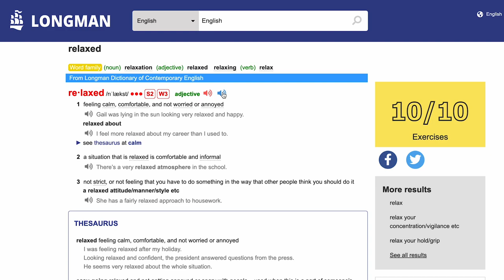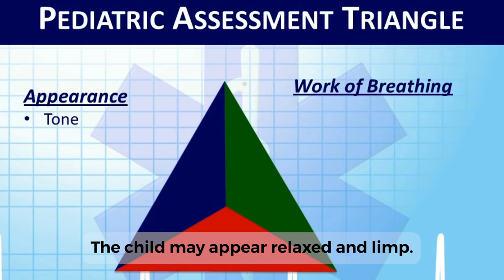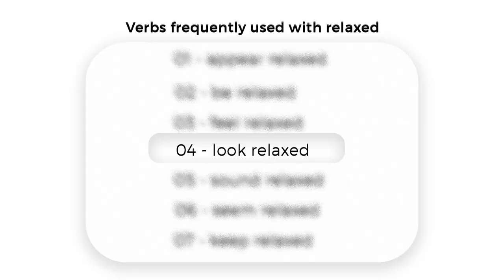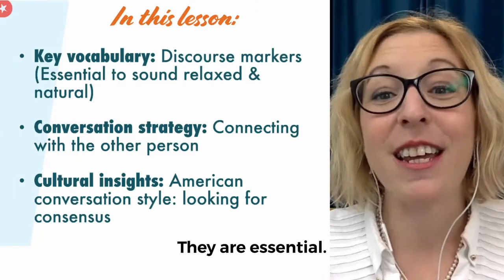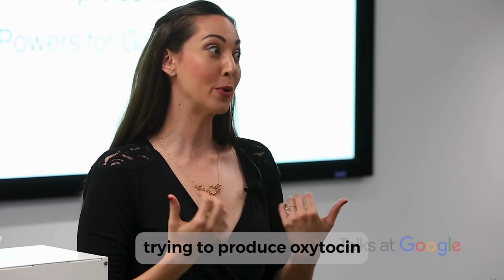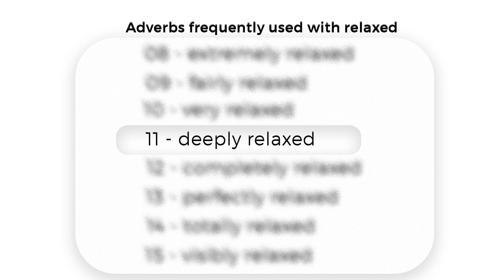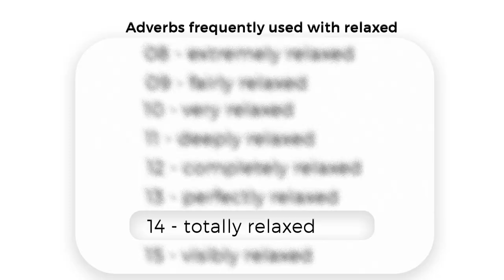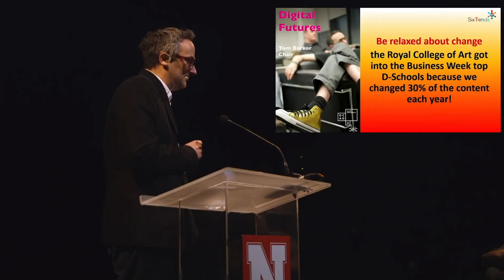Learn English with TV Series : relaxed ( pronunciation, meaning, examples ) With TV Series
In today's video we are going to describe the word "relaxed"  with pronunciation, meaning, examples, if you enjoy the video a sub would be great.

Hi, And welcome to TV Series For Learning English, Improve you'r English vocabulary and speaking power with us.

Hello Everyone. Learn how to finally speak English like a native English speaker.
By watching this video lesson, you will learn how to use a simple rule to speak English fluently.

00:00 - Intro
00:26 - relaxed ( pronunciation )
00:38 - meaning of relaxed ( Longman Dictionary)
00:42 - meaning of relaxed ( Cambridge Dictionary)
00:48 - meaning of relaxed ( merriam-webster Dictionary)
00:52 -  meaning of relaxed ( Oxford Dictionary)
00:56 - meaning of relaxed ( Google Dictionary)
01:00 -  Synonyms for  relaxed
01:11 -  Antonyms for  relaxed
01:21 - relaxed ( pronunciation )
01:40 - 01 - appear relaxed ( examples )
02:20 - 02 - be relaxed ( examples )
02:52 - 03 - feel relaxed ( examples )
03:29 - 04 - look relaxed ( examples )
04:05 - 05 - sound relaxed ( examples )
04:51 - 06 - seem relaxed ( examples )
05:21 - 07 - keep relaxed  ( examples )
05:48 - 08 - extremely relaxed ( examples )
06:27 - 09 - fairly relaxed ( examples )
06:43 - 10 - very relaxed ( examples )
06:56 - 11 - deeply relaxed ( examples )
07:23 - 12 - completely relaxed ( examples )
07:39 - 13 - totally relaxed ( examples )
08:04 - 14 - visibly relaxed ( examples )
08:30 - 15 - relaxed enough ( examples )
08:41 - 16 - relaxed about ( examples )
09:06 - The End